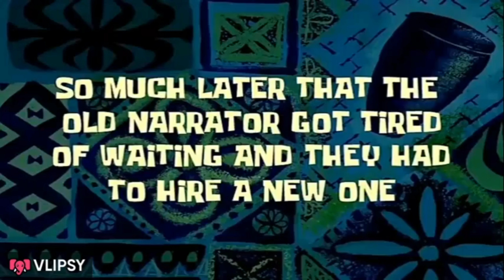Holi Vlog | Part 2 | Holi Celebration 2022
keep smiling 😃 ☺ 😊 🙂

AAJAO!

😃😊 🙂  KEEP SMILING  😃😊 🙂

@Learn with priyanshi.